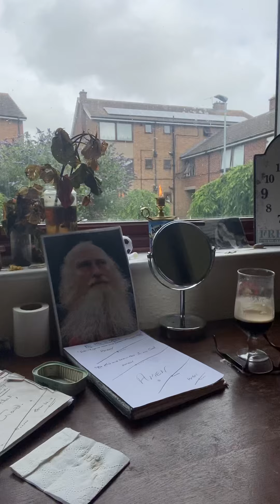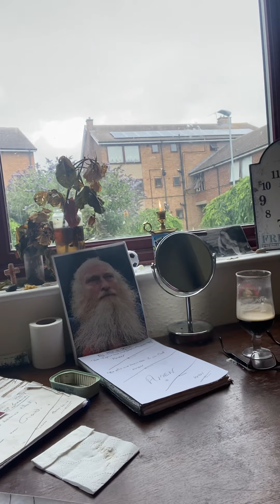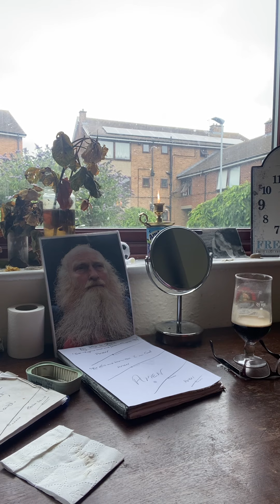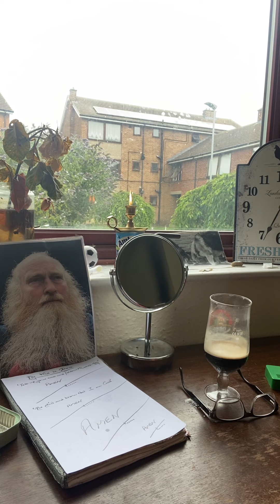An honest man has no superior